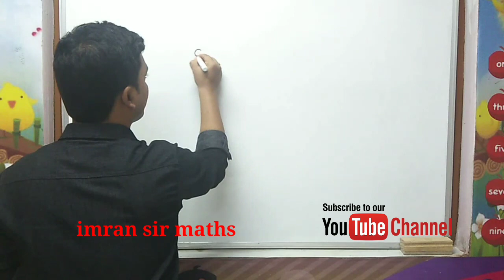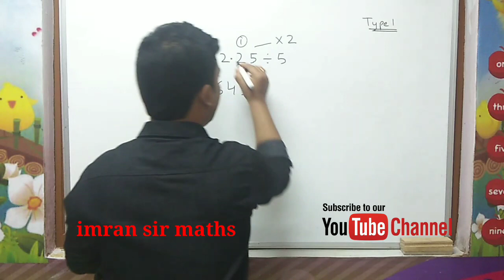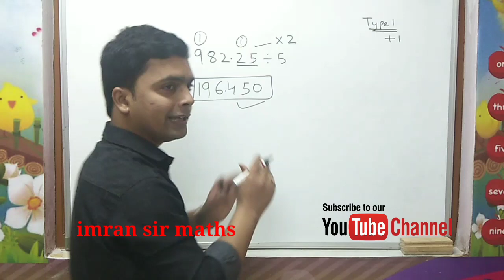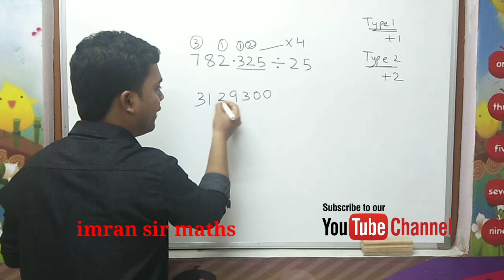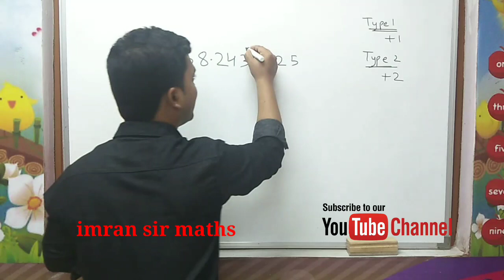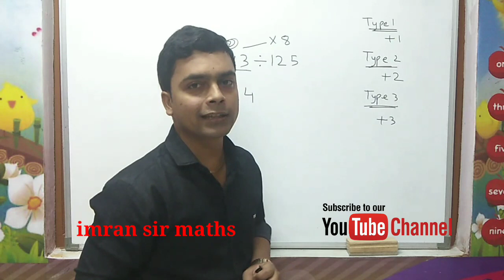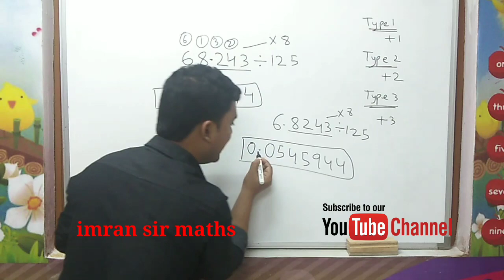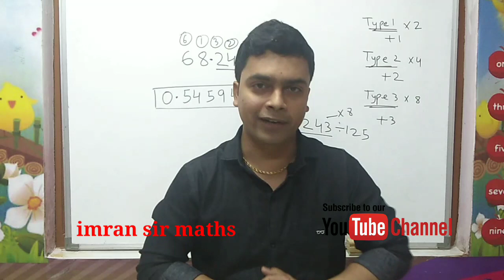Divide decimal numbers easily part 3 | vedic maths | decimal division trick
its a amazing trick
U can divide any decimal numbers by 5 , 25 and 125 in seconds